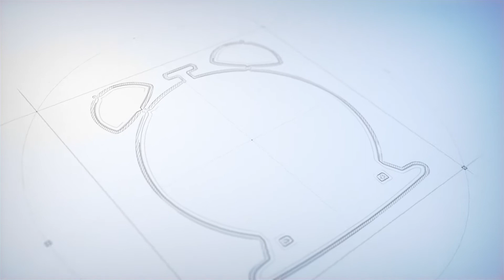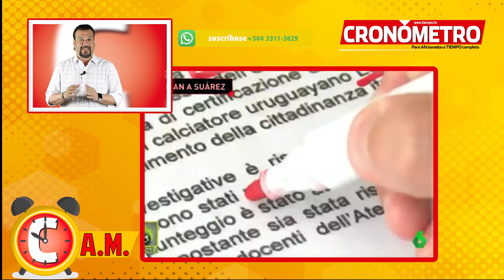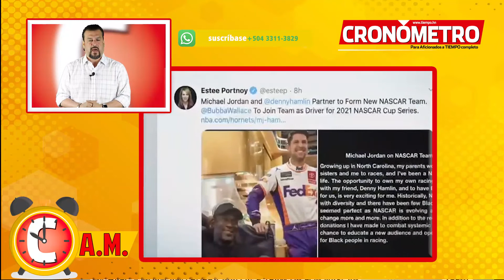CRONOMETRO AM 22092020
¡Cronómetro AM!
Lo más importante hasta esta hora hoy martes 22 de septiembre en el mundo de los deportes...
¡Bienvenidos!
¿Quieres estar actualizado con noticias deportivas al instante? Únete a la comunidad de Cronómetro en Whatsapp📲